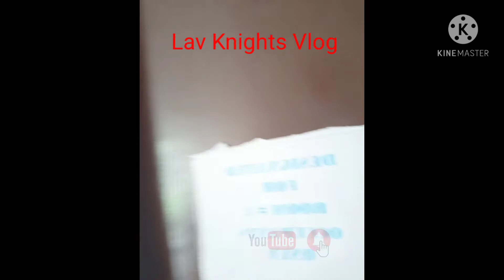Welcome to Our New Staff House_ SIP Mode.14 Day Duty